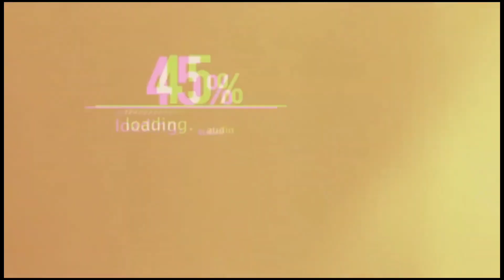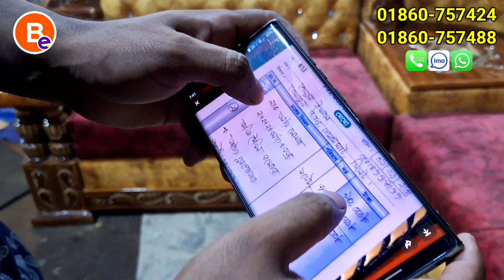মাত্র ১২ হাজার টাকায় সোফা 😲 ২০ বছর গ্যারান্টি। Sofa Prices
Shop Address:
M/S Siam Furniture  / মেসার্স সিয়াম ফার্নিচার
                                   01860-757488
                                 (Imo+ Whatsapp)
↪️ Location: চ-৮১, প্রগতি স্বরণী, উত্তর বাড্ডা, ঢাকা-১২১২

Business Express is a business related channel.

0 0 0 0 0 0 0